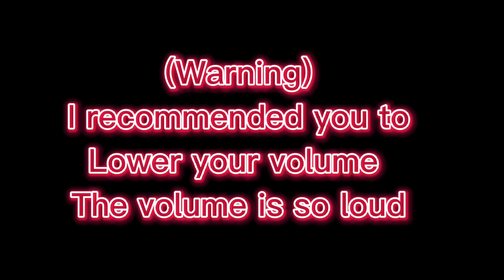Call of Duty Mobile #2